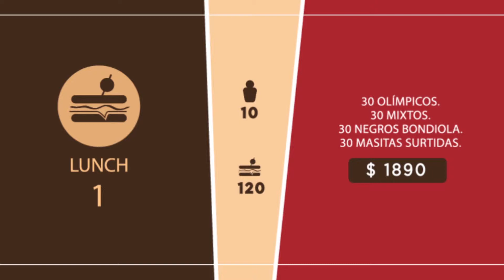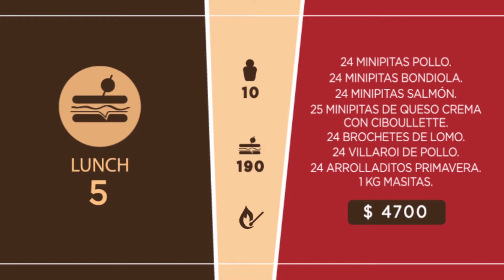La Coruñesa | Publicidad Institucional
Desarrollo de publicidad institucional televisiva para la empresa La Coruñesa